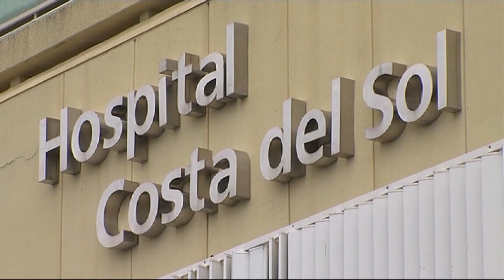HOSPITAL COSTA DEL SOL UNIVERSITARIO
El Costa del Sol es ya Hospital Universitario.
Objetivo logrado. La Junta de Andalucía y la Universidad de Málaga reconocen al Hospital Costa del Sol como universitario. Se destaca así que el centro, el tercero de esta condición en la provincia, cumple con los más altos estándares de calidad en términos de asistencia, docencia e investigación.